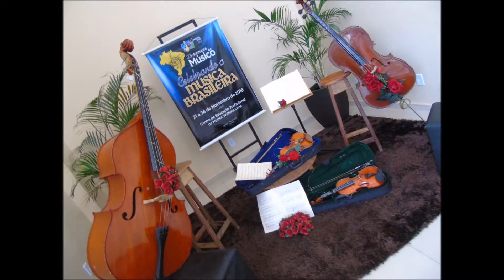NONATO LEAL (AO MESTRE COM CARINHO) 22.112018-DIA DO MUSICO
MESTRE NONATO LEAL AOS 91 ANOS RECEBE NO DIA DO MUSICO, HOMENAGENS DO CENTRO DE MUSICA WALQUIRIA LIMA- 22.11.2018 (By Neca Machado - )